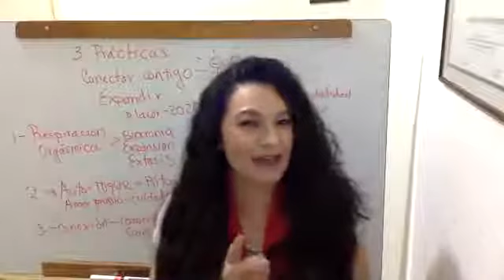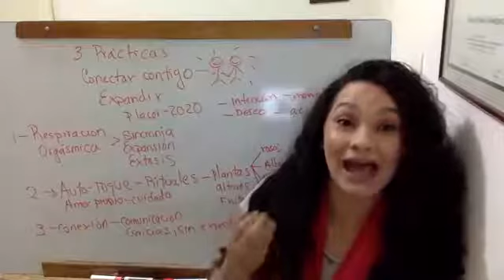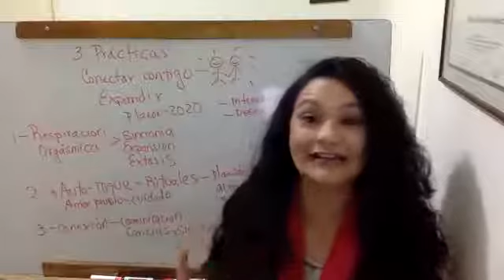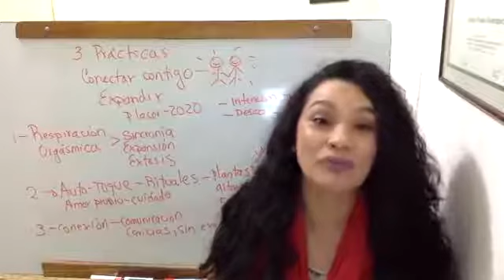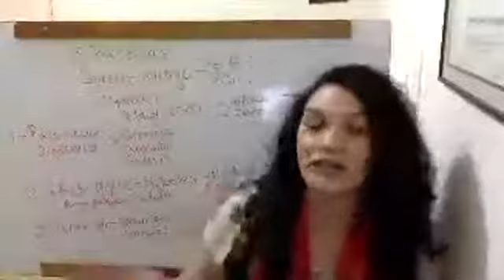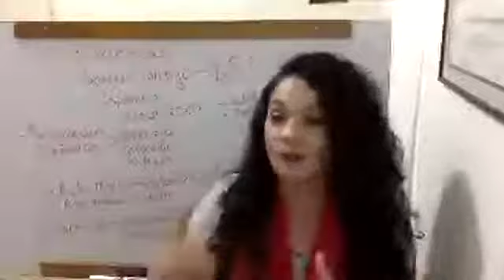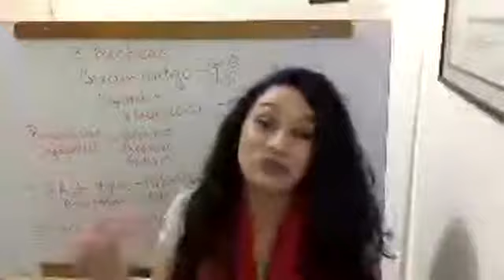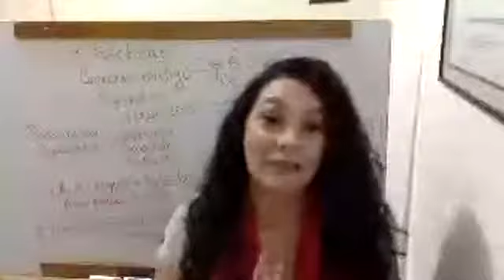¿Quieres recibir el 2020 con más placer y amor propio?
Aprende cómo atraer tus propósitos y a conquistar lo quieres por medio del Tantra.
Mira nuestro nuevo vídeo

Escríbenos y conoce más en Tantra en Colombia By Zarahy Roman